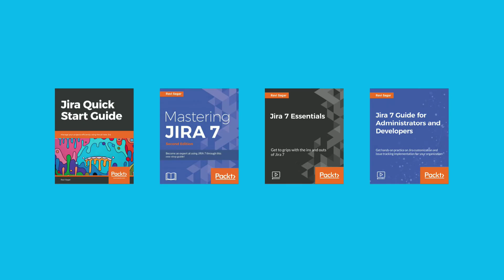3 Reasons why you should use Jira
In case you are wondering if Jira is the right tools for your team or organisation, then in this video I will give you 3 reasons why you should use Jira.

1. Jira Quick Start Guide (Book)
3. Jira 7 Guide for Administrators and Developers (Video course)
4. Jira 7 Essentials (Video course)

2. Algorithm Design and Analysis
5. Google Apps Script tutorials